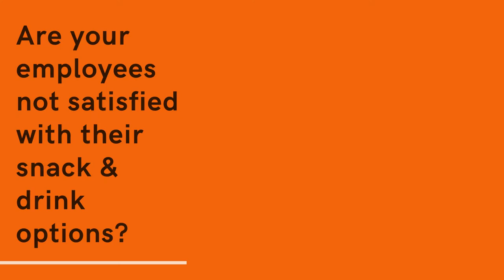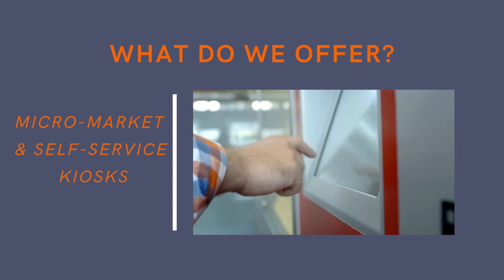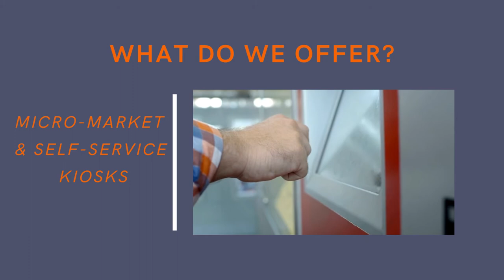Naperville IL Vending service | Snack and Drink Vending Machines | Bottoms Up Vending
Bottoms Up Vending provides vending services to businesses located in Naperville, Illinois, and its surrounding areas for nearly two decades.
Bottoms Up Vending offers snack, drink, ice cream vending machines, as well as, Micro-Market, self-service kiosks, and office coffee solutions.

Invest in your employee satisfaction and see an increase in productivity! Bottoms Up Vending's goal is to keep your team happy, satisfied, and productive. Bottoms Up Vending delivers, installs, maintains, stocks, and takes inventory of your vending machines.

Take traditional vending services to a new level with Micro-Market services. Enjoy a large and healthy food selection with our easy to use self-service kiosks and Micro-Market services. Self-service Micro-Markets offer a sleek look for a clean breakroom design. We offer hybrid vending solutions with combined traditional vending & micro-market services.
Currently, Bottoms Up Vending has 7 routes and services over 200 locations all over Illinois. We have been able to help businesses make a smooth transition to a vending service provider that works for them and their team. We install machines in new locations that never had vending services, as well as, locations looking to change vending service providers.

If your business is located in Naperville, Illinois, or surrounding areas, you may qualify for our free full service vending company!
Get started today so your team will truly be happy, satisfied, and productive!

 Keep your team happy, satisfied, and productive with Bottoms Up Vending! We look forward to helping you with all your vending needs.